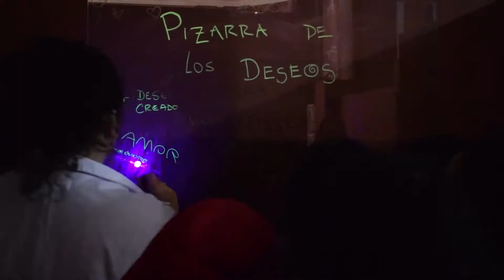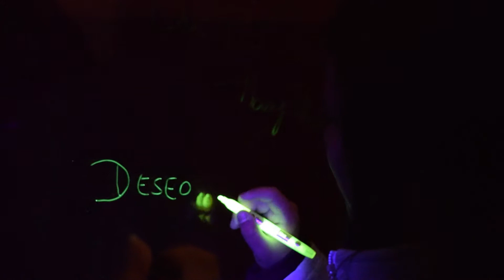UNR - "Bibliociencia" - Proyecto de Extensión Universitaria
En el marco del Proyecto de Extensión "Bibliociencia" de la Escuela Superior de Comercio de Rosario y la Facultad de Humanidades y Artes de la UNR se llevó a cabo la muestra interactiva "Laboratorio literario de Frankenstein" en el Espacio Cultural Universitario - ECU.